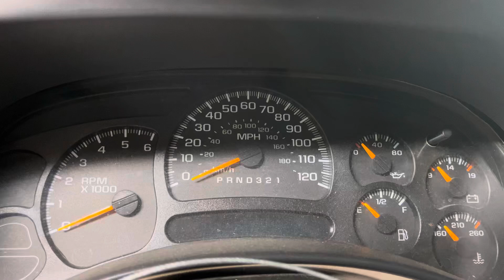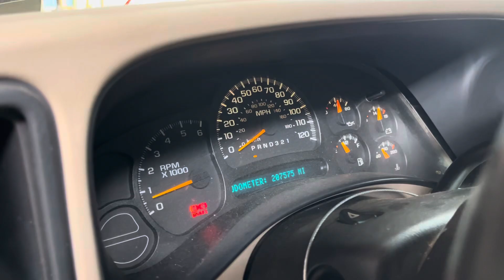2004 SILVERADO 5.3L LM7 ENGINE VIDEO STK#6749